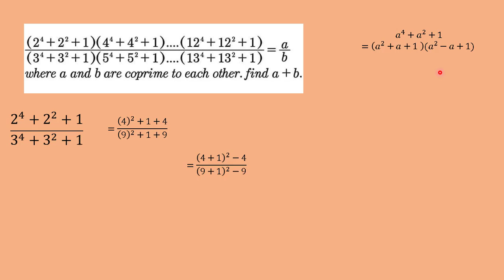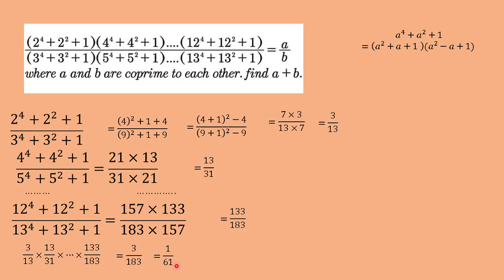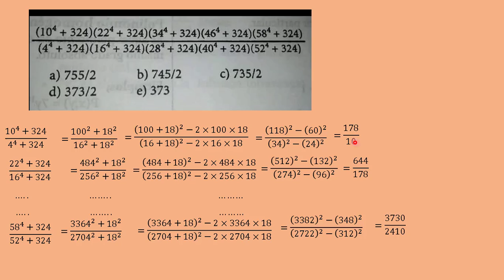মজার সমাধান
(2^4+2^2+1)/(^4+3^2+1)